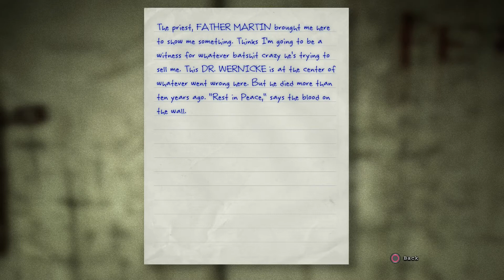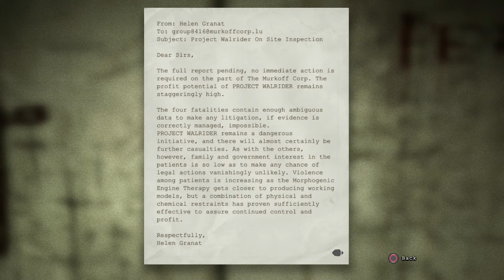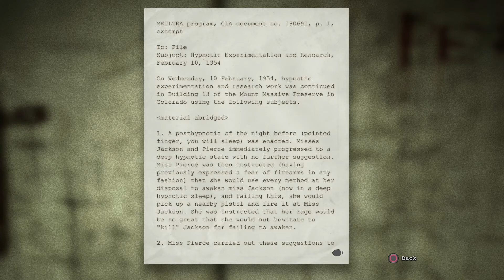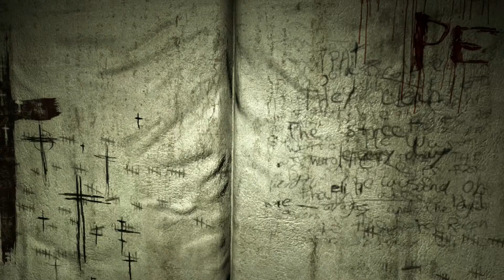Outlast Gameplay Walkthrough Part 5-Escaping the Basement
Outlast Walkthrough Part 1 for the Playstation 4, Playstation 3, Xbox 360, and PC.

This is my 100% Let's Play for Outlast.

Outlast is a horror game that released in September. It came out on PS4 for free beginning of February. Your main objective is to survive. The game takes place in an insane asylum. You have no weapons, and are forced to hide whenever an enemy is present.

Helps a ton!

Outlast
Outlast Walkthrough
Outlast Gameplay
Outlast PS4
Outlast Gameplay PS4
Outlast Walkthrough PS4
Outlast 1
Let's Play Outlast
Scary Games
Outlast Ending
Outlast Playthrough
Outlast Game
Indie Games
Outlast Gameplay Walkthrough
Outlast Gameplay Walkthrough Part 1
Outlast Intro
Outlast Insane Asylum
Outlast # 1
xbox 360
xbox
Video Games
Let's Play
Playthrough
Walkthrough
PS4
Xbox One
PS3
Wii U
Outlast Final Boss
Generators Outlast
PS4 Gameplay
Outlast on PS4
Horror
Terror
Horror Games
Video Camera